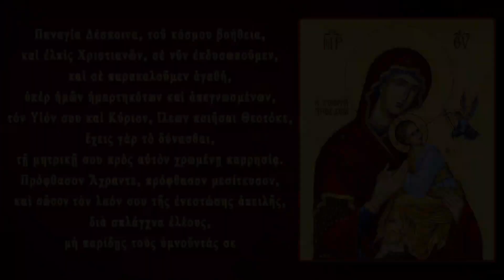ΠΑΝΑΓΙΑ ΔΕΣΠΟΙΝΑ ΤΟΥ ΚΟΣΜΟΥ ΒΟΗΘΕΙΑ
Θεοτοκίον  (Μέλος Π. Φιλανθίδη) Ἦχος πλ. β’
Παναγία Δέσποινα, τοῦ κόσμου βοήθεια, καὶ ἐλπὶς Χριστιανῶν, σὲ νῦν ἐκδυσωποῦμεν, καὶ σὲ παρακαλοῦμεν ἀγαθή, ὑπὲρ ἡμῶν ἡμαρτηκότων καὶ ἀπεγνωσμένων, τόν Υἱόν σου καὶ Κύριον, ἵλεων ποιῆσαι Θεοτόκε· ἔχεις γὰρ τὸ δύνασθαι, τῇ μητρικῇ σου πρὸς αὐτὸν χρωμένῃ παρρησίᾳ. Πρόφθασον Ἄχραντε, πρόφθασον μεσίτευσον, καὶ σῶσον τὸν λαόν σου τῆς ἐνεστώσης ἀπειλῆς· διὰ σπλάγχνα ἐλέους, μὴ παρίδῃς τοὺς ὑμνοῦντάς σε.